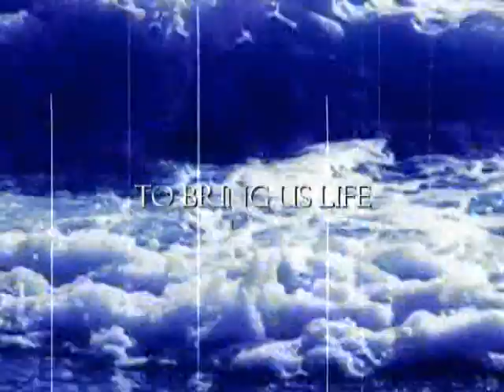REVIVAL IN GERMANY Spirit of Epilepsy Cast Out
CHRIST GAVE US POWER OVER ALL SPIRITS. ANYONE UNDER ANY SPIRITUAL INFLUENCE CAN BE SET FREE IMMEDIATELY. IF YOU COME TO THE REVIVAL OF GRACE BREAKING OUT IN JENA-GERMANY YOU WILL DEFINITELY EXPERIENCE GOD. THIS IS A SMALL MINISTRY WITH A BIG GOD! WE ARE TAKING EUROPE FOR CHRIST. MIRACLE POOL IS EVERY FIRST SATURDAY OF THE MONTH IN JENA- JOIN US FOR YOUR MIRACLE. CHECK THE WEBSITE.